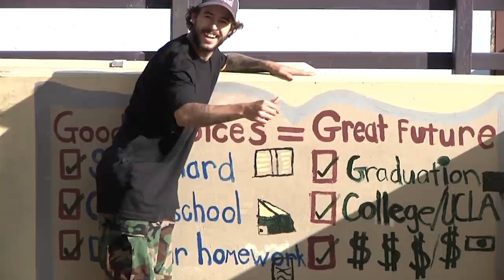RAW EDIT: TJ Rogers 2020 Part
Go behind the scenes of TJ Rogers new 2020 part with previously unreleased footage of attempts, slams, makes and throwaway clips!